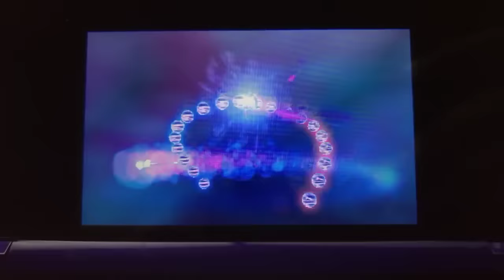Pokemon Sun and Moon: Mew's Z Move!